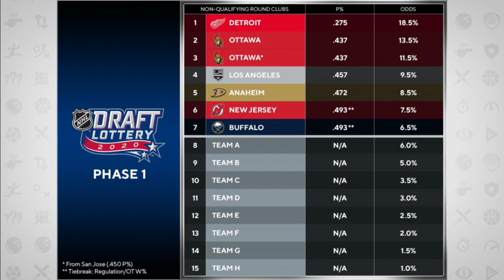Kyle Dubas On The NHL Playoff Format And Shaping The Maple Leafs' Roster | Tim & Sid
Kyle Dubas joins Tim & Sid to discuss the return of the NHL, how the cup winner will be perceived, and how the Toronto Maple Leafs' roster will stack up.